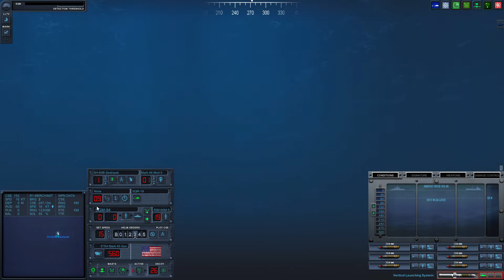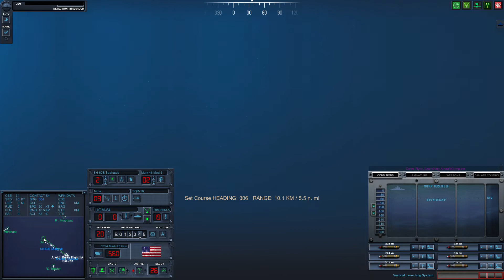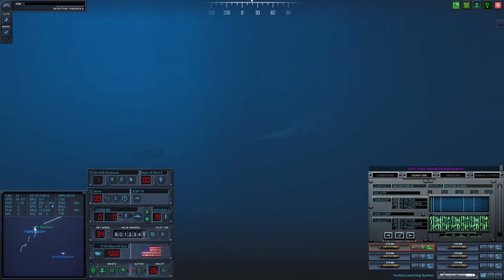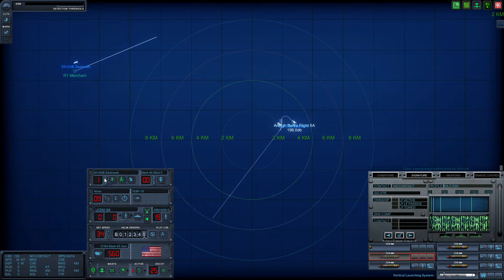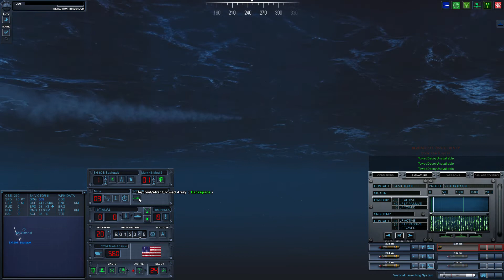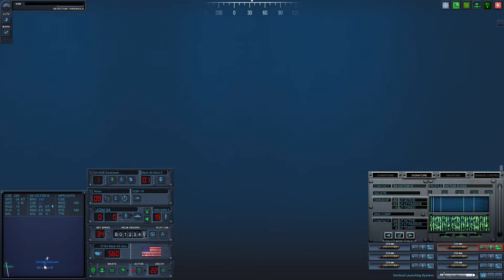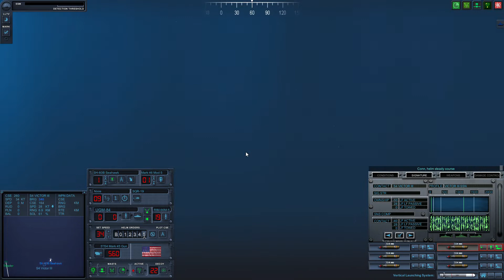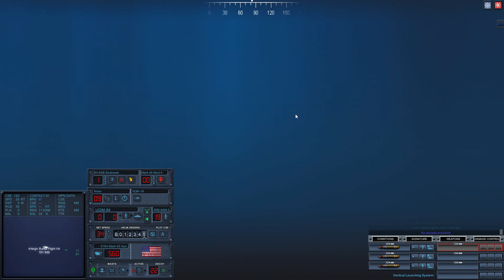Cold Waters - SCS - Arleigh Burke - ASW - SH-60's at night.